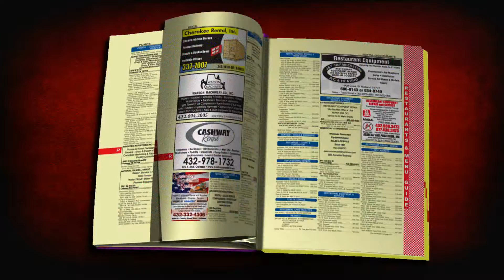Business Review - McKenzie Insurance in Odessa Texas Reviews 2017 Names and Numbers Yellow Pages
McKenzie Insurance of Odessa, Texas provides review of 2017 Names and Numbers print, online and mobile Yellow Pages.

According to CRM & Associates, print yellow page usage has increased 35 percent over the previous three years, since 2015.